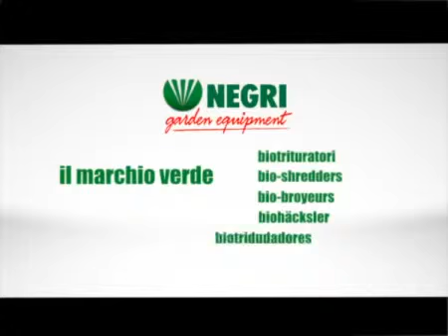NEGRI R130T Биоизмельчитель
Melnitskaya Str. 26/2,of 603, Odessa, Ukraine
Биоизмельчитель